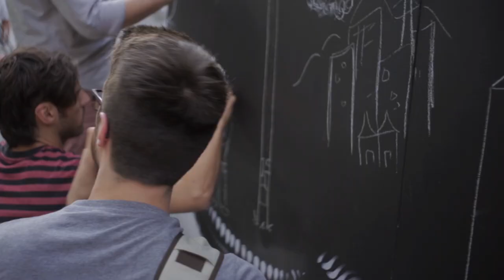OUMF 2014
Les festival de la rentrée et de l'art émergent à Montréal, c'est au OUMF que ça se passe. Les 4, 5 et 6 septembre 2014 avait lieu l'événement numéro 1 de la rentrée, et nous avions nul autre que Karim Ouellet et Misteur Valaire pour célébrer avec nous ;)